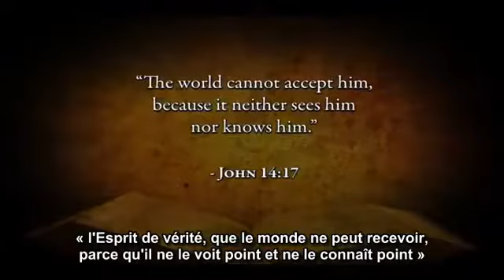islam : Mohammed est-il le Consolateur annoncé dans l'évangile ?